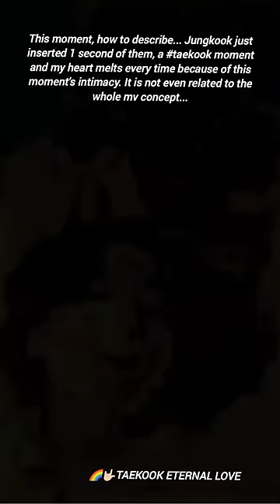INTIMACY of this moment Despite RESTRICTIONS JUNGKOOK INSERTED 1 SECOND of THEM🌈taekook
i believe in taekook because they are so loud and obviously in love and they have never denied their relationship👬💚💜